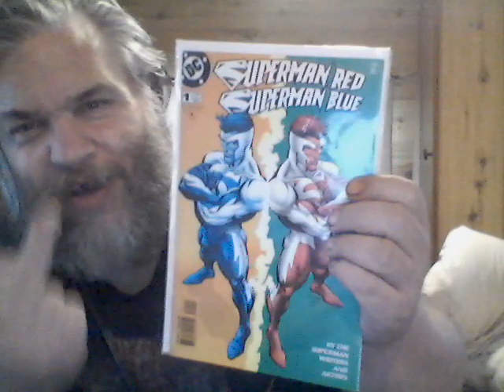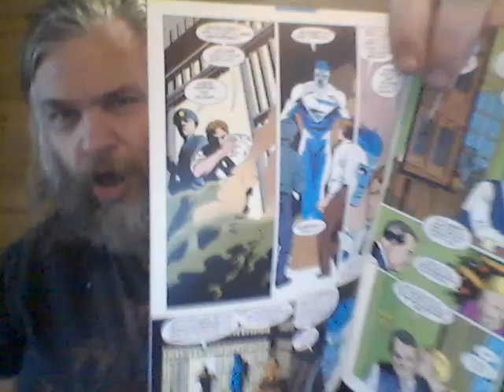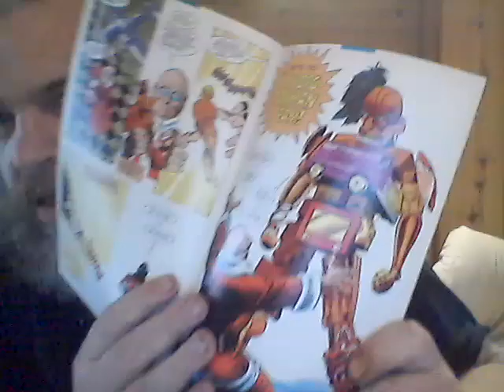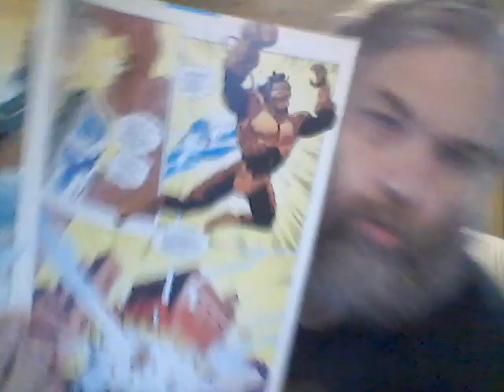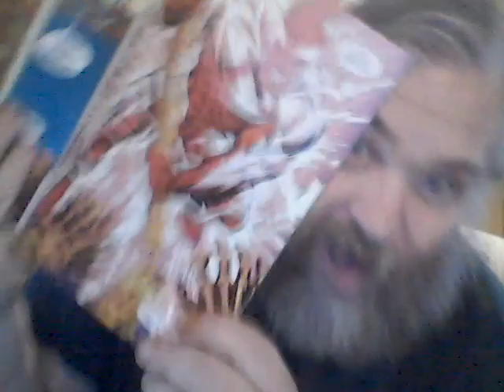Havin' a Look at 'Superman Red Superman Blue' Number 1 DC Comics (Feb 1998) - Alpine Comics Review